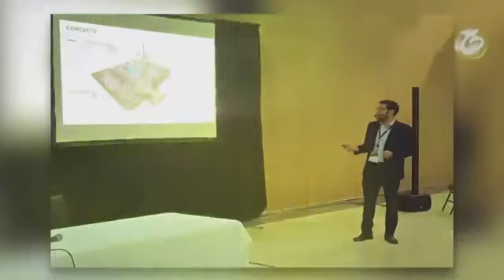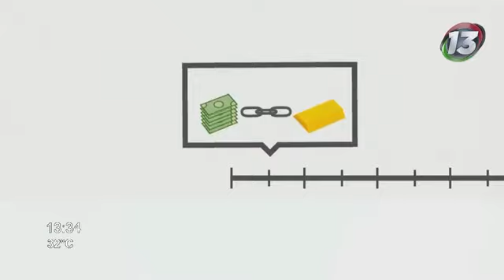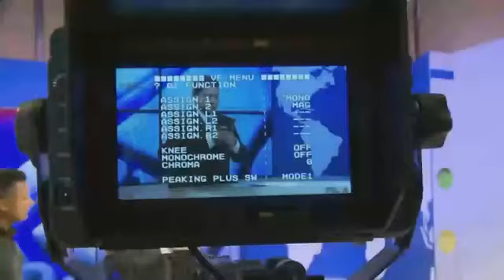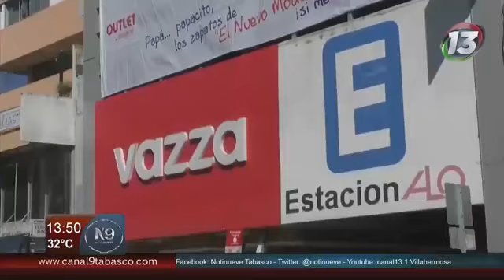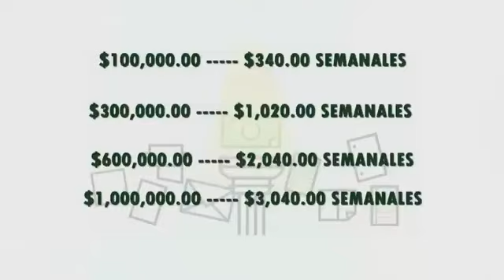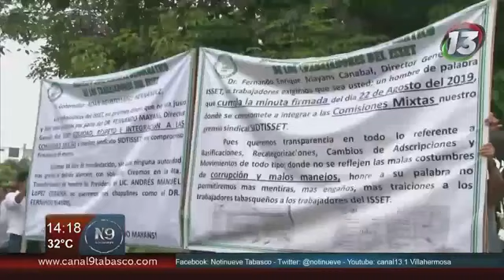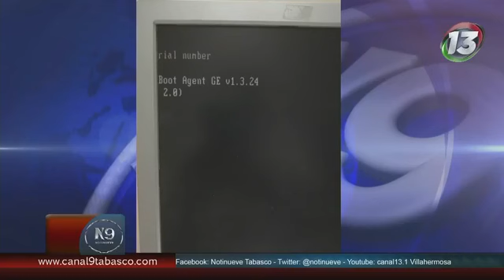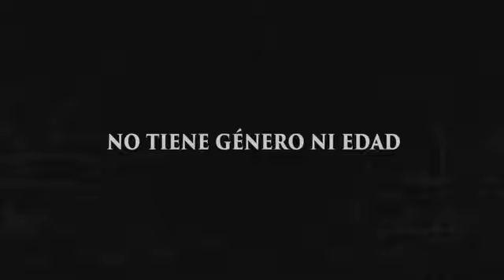NOTINUEVE DE LA TARDE